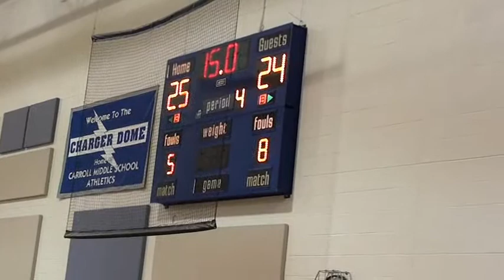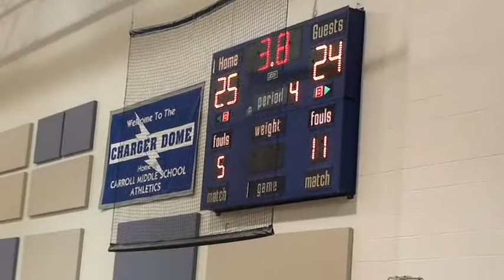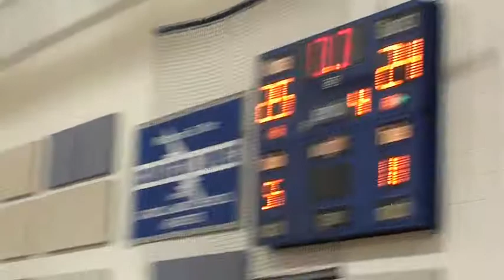CMS vs Churubusco Girls 8th Grade